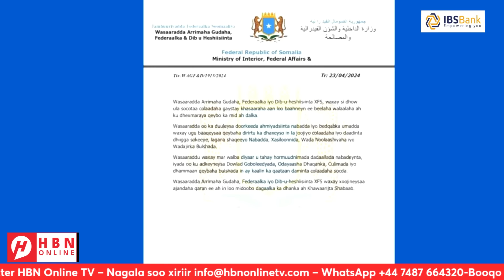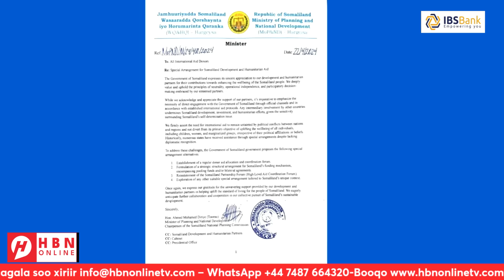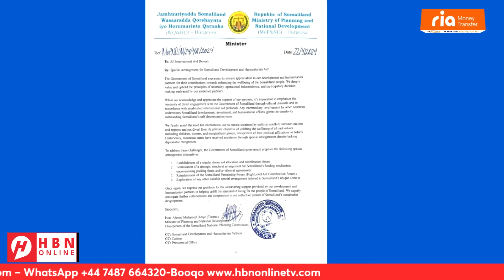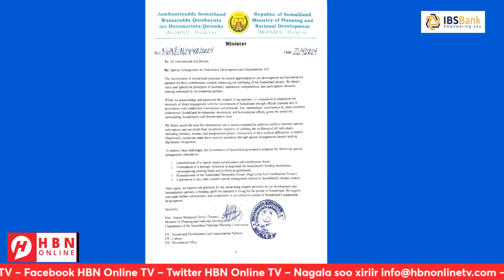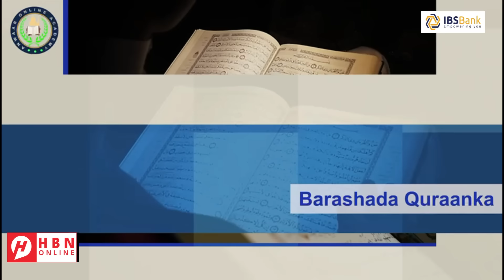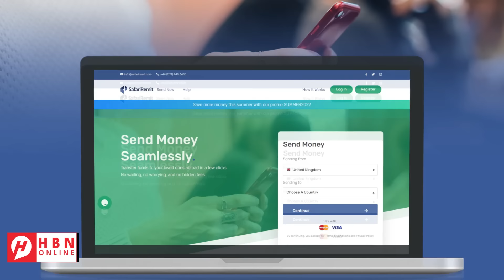TURKIGA OO SI BUUXA ULA WAREEGAY AMNIGA XEEBAHA SOOMAALIYA + MARKAB DAGAAL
TURKIGA OO SI BUUXA ULA WAREEGAY AMNIGA XEEBAHA SOOMAALIYA + MARKAB DAGAAL OO MUQDISHO YIMID